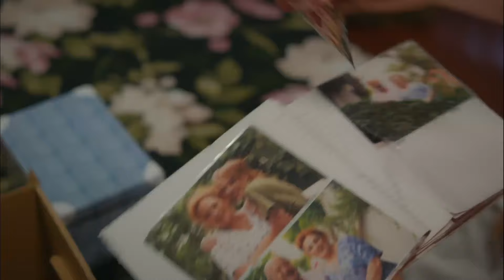Leyla, Geçmişe Elveda Dedi - İyi Günde Kötü Günde 6.Bölüm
Leyla, geçmişe ait olan her şeyi ateşe verdi. ALEVLER İLE GEÇMİŞE VEDA

Bir yanda nikah masasında terk edildiği adamın düğününü organize etmek zorunda kalan Leyla, diğer yanda gitmesinin nedenini herkesten saklayan Sarp ve ikilinin ortasında her şeyden habersiz evlilik hayalleri kuran  Melisa… Kaderin cilvesi birbirlerine düğümlenen bu üç kişinin hayatı öylesine karışır ki çözebilene aşk olsun.

Oyuncu Kadrosu:
Leyla: Elçin Sangu
Sarp: Ozan Dolunay
Melisa: Yasemin Allen
Aslıhan: Şenay Gürler
Meral: Derya Alabora
Perihan: Nergis Kumbasar
Halil: Hakan Salınmış
Arda: Ali Yağcı
Bülent: Sinan Albayrak
Yasemin: Hande Yılmaz
Seda: Deniz Işın
Can: Tugay Erdoğan

Yapım: O3 Medya
Yapımcı: Saner Ayar
Yönetmen: Metin Balekoğlu
Senaryo: Pelin Karamehmetoğlu, Aksel Bonfil